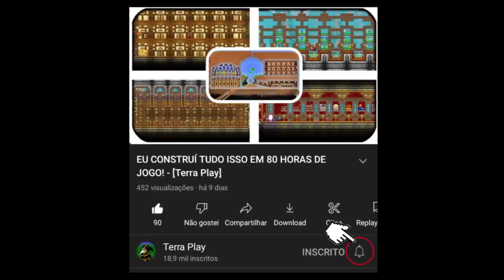LostMiner HARDCORE! DESAFIO NÃO POSSO MORRER - ENCONTRAR DIAMANTE 💎 [SE EU MORRER O VIDEO ACABA]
🎃Abra a Descrição e Leia  e Ganhe Um Pão🎃

┈┈╱▔▔▔▔▔▔╲┈╭━━━╮┈┈ ┈▕┈╭━╮╭━╮┈▏┃BOO…┃┈ ┈▕┈┃╭╯╰╮┃┈▏╰┳━━╯┈┈ ┈▕┈╰╯╭╮╰╯┈▏┈┃┈┈┈┈┈ ┈▕┈┈┈┃┃┈┈┈▏━╯┈┈┈┈┈ ┈▕┈┈┈╰╯┈┈┈▏┈┈┈┈┈┈┈ ┈▕╱╲╱╲╱╲╱╲▏┈┈┈┈┈┈┈

▬▬▬▬▬▬▬▬▬ஜ۩۞۩ஜ▬▬▬▬▬▬▬▬▬▬
▬▬▬▬▬▬▬▬▬ஜ۩۞۩ஜ▬▬▬▬▬▬▬▬▬▬

 ◀[MEU SETUP]▶   ☚(ﾟヮﾟ☚)

MEMÓRIA ➡  [64Gb]

MEMÓRIA RAM ➡ [4G RAM]

EDITORES DE VÍDEO ➡  [KineMaster e PowerDirector]

▬▬▬▬▬▬▬▬▬ஜ۩۞۩ஜ▬▬▬▬▬▬▬▬▬▬
▓▓▒▒░░ CONTINUE QUE VOCÊ VAI GANHAR O PÃO ░░▒▒▓▓
▬▬▬▬▬▬▬▬▬ஜ۩۞۩ஜ▬▬▬▬▬▬▬▬▬▬

[ CURTIU O VIDEO ] ❓    ☚(ﾟヮﾟ☚)

🎃E Trólei não tem pão🎃